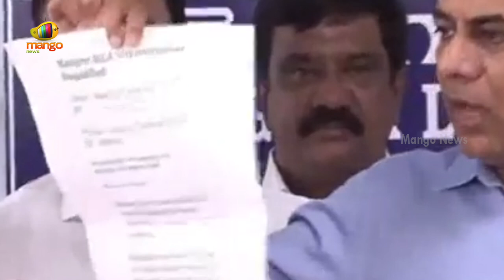KTR Press Meet On MLA Switching Parties | BRS Vs Congress | Telangana Politics | Mango News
KTR Press Meet On MLA Switching Parties. He spoke about filing a complaint with the Speaker regarding other MLAs who switched from BRS to Congress.